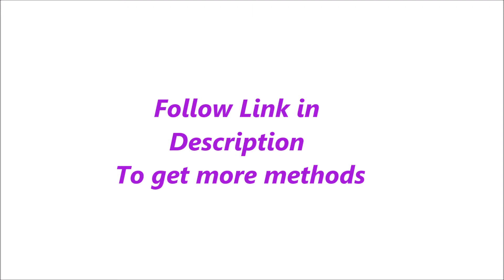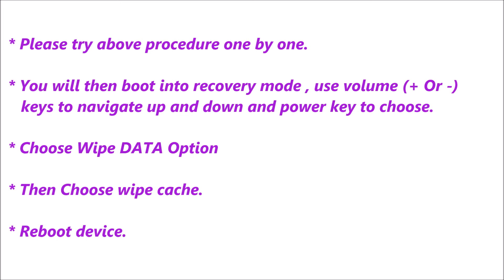LG Optimus L9 II Hard Reset, Format Code solution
Description :

LG Optimus L9 II Hard Reset, Format Code solution. You can Hard Reset your mobile easily for free. If you can not solve your problem,  Please follow our website to get more methods and information.